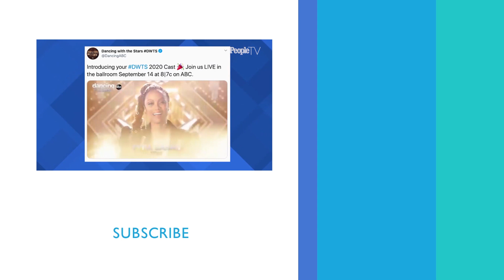DWTS Contestant Jeannie Mai Jokes Her Dancing Skills Are Limited To 'The Electric Slide' | PeopleTV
"Just let me get through the first week," The Real co-host says of her upcoming Dancing with the Stars appearance.